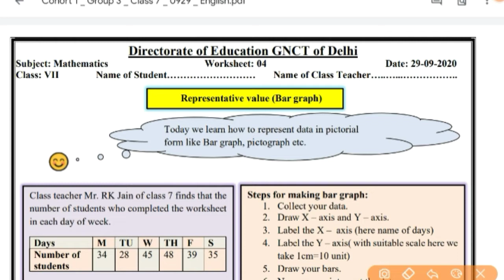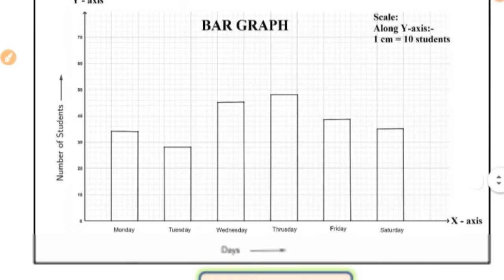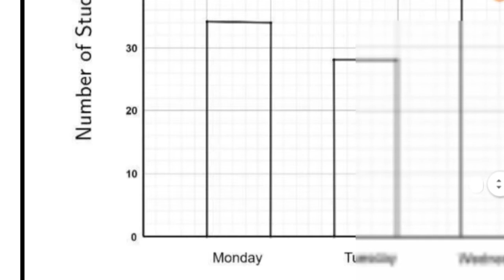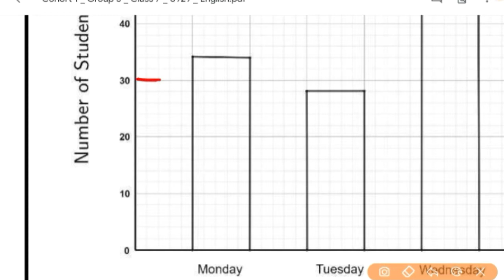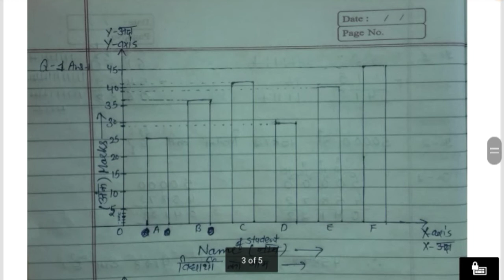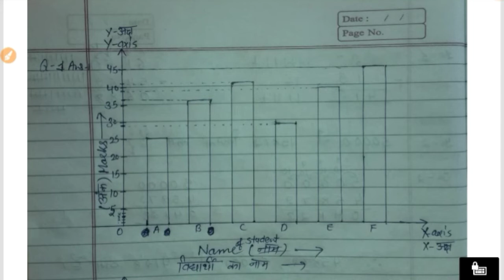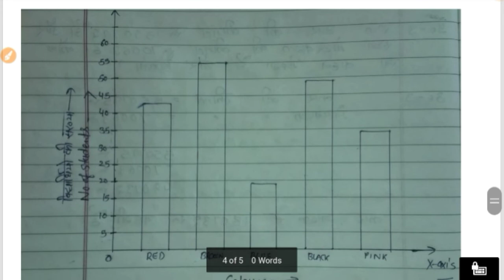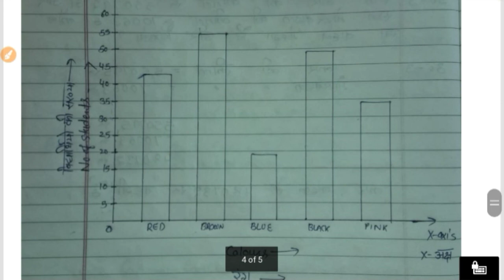7th Class Maths Worksheet 4 (29 Sept) In English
7th Class Maths Worksheet 4 (29 Sept) In English|Maths Worksheet 4 for 7th Class |Worksheet 4 Maths

1️⃣ INTRODUCTION OF MY CHANNEL〰️📜

2️⃣ LINK of SOME IMP. VIDEOS〰️📤

3️⃣ ABOUT TODAY'S VIDEO〰️🎦
📽Today In This Video I Have Discussed About the Solution of Worksheet no. 4 For 7th class students .So, To Understand The Topic Better Watch The Complete Video Once/ Twice. I Will Definitely Try To Clear Your Doubt.

4️⃣ NOW FEEDBACK TIME〰️📮
  And 👇🏻
             💁🏻‍♀️ 📺  My Channel 👇🏻
     💁🏻‍♀️Study_at_Home_with_Ease ⤵️
              ➡️ With_Me_Shikha 👩🏻‍🏫

🇮🇳THANK U🇮🇳
STUDYATHOMEWITHEASE

Maths Subject,
Subject Maths
Subject Worksheet
Worksheet 4
Worksheet 4 for 6th class
7th Class Worksheet
7th class Maths worksheet 4
Maths Worksheet 4 for English Medium
Worksheet 4 for hindi Medium